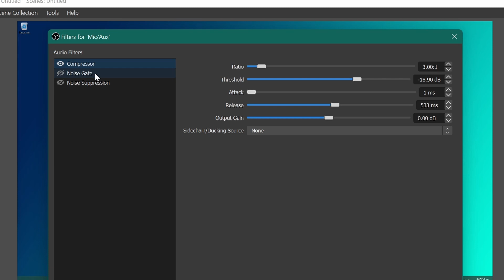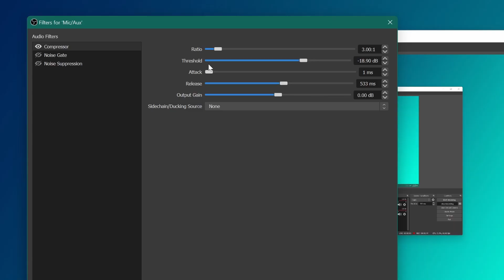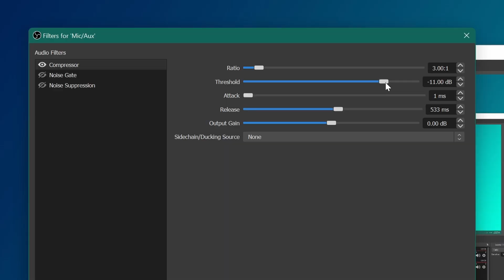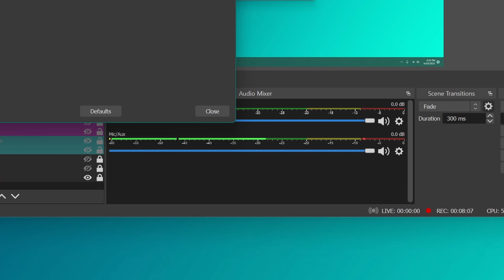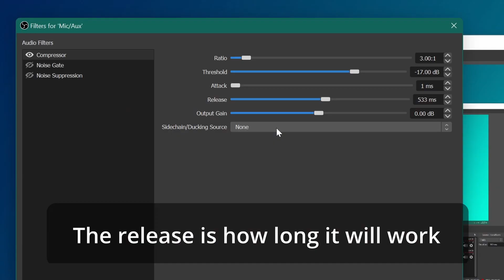How to reduce LOUD audio using a Compressor in OBS | OBS Compressor Tutorial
In this video, I will discuss how the compressor works in OBS.
The compressor is a tool used to reduce the volume in a track when you are recording or after you've recorded. In obs, this is done in real time. Using this filter, you can achieve really nice audio for your listeners.

Sidechain/ducking settings:

Ratio: 32:1
Threshold: -36dB
Attack: 100ms (How fast the audio will duck out)
Release: 600ms (How fast the audio will return to full volume)
Output Gain: 0dB (You do not apply output gain when using Sidechain compression)
Sidechain/Ducking Source: Background music source (eg, desktop audio)

Chapters:
0:00 Intro
0:06 How to add a compressor
0:25 The two main ways to use compression
0:31 What is a compressor
0:39 What does ratio do in OBS
1:10 What does threshold do in OBS
1:30 Compressor ON vs Compressor OFF
2:11 How to do a sound check in OBS
3:35 What is Attack and Release in OBS
4:21 What is output gain in OBS
4:56 What is sidechain and ducking in OBS